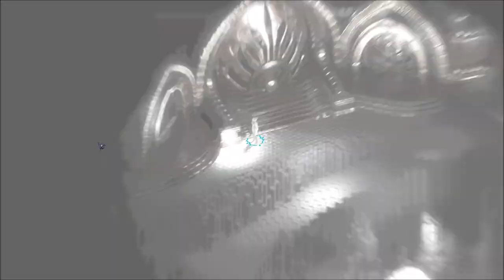Let's Play Torment: Tides of Numenera (Blind), Part 1: Dark Fathom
(Part 1 of 3) Please note that my voice doesn't normally sound like this. It's improving every day.

You are born falling from orbit, a new mind in a body once occupied by the Changing God, a being who has cheated death for millennia. With a host of strange companions – whose motives and goals may help or harm you – you must escape an ancient, unstoppable creature called the Sorrow, and answer the question that defines your existence: What does one life matter?

Torment: Tides of Numenera is a property of inXile entertainment, Inc., Techland Publishing, and Monte Cook Games, LLC. Thank you and enjoy your stay in the Ninth World.